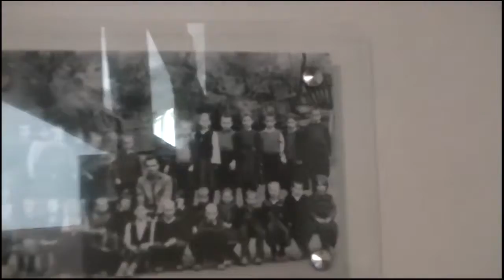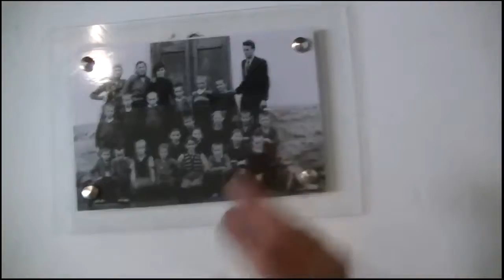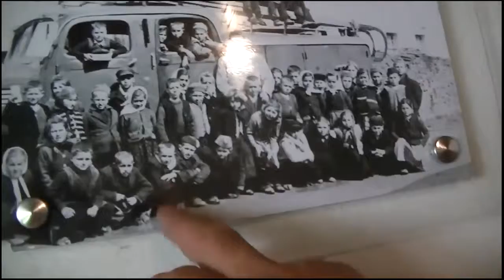Boško Cvetković u Domu kulture, selo Topli Do